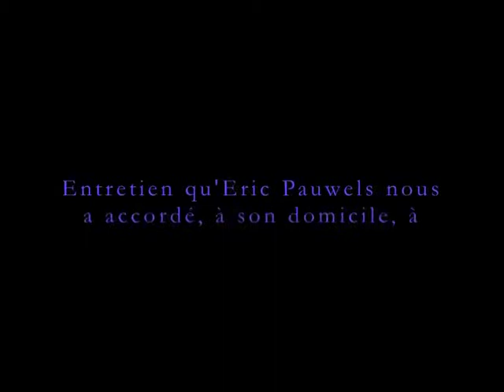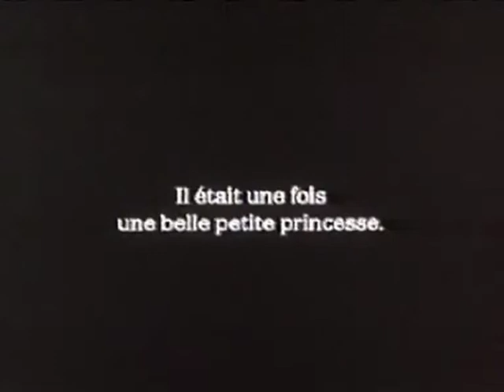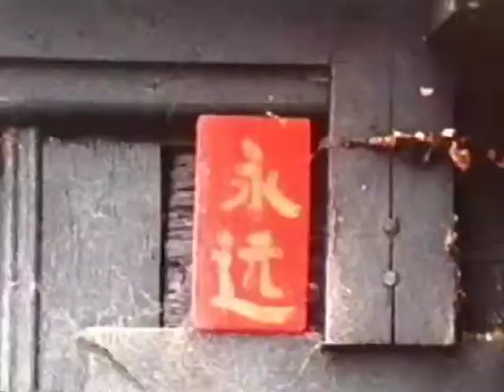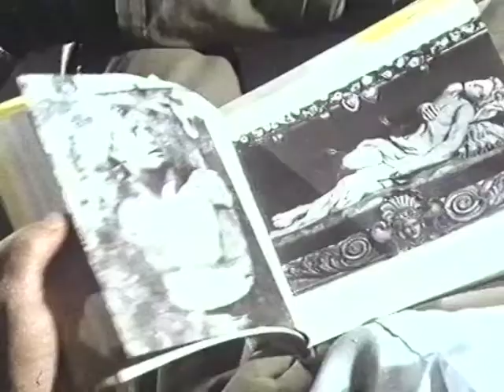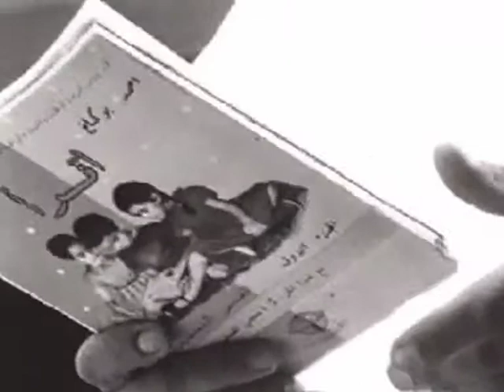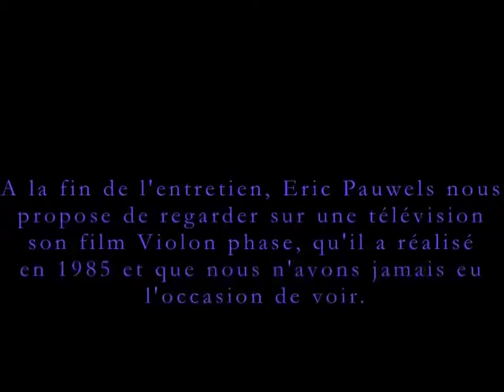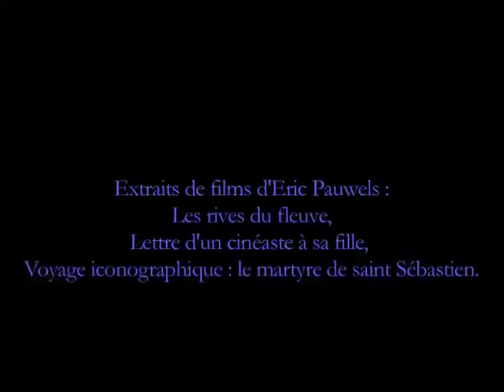Entretien et rencontre Eric Pauwels.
Entretiens et rencontres avec Boris Lehman, Eric Pauwels, Luc de Heusch, film documentaire, 2h08, 2009.

Ce film documentaire a été réalisé dans le cadre de ma thèse à partir d’images tournées entre 2004 et 2008. Le sujet de ce doctorat portant sur un thème très peu documenté : « l’art dans le cinéma de Belgique vers l’image palimpseste » et ayant un corpus extrêmement large (des films d’avant-garde des années 1930 aux film les plus récents (2008)), il m’est paru pertinent de compléter la documentation existante par des rencontres, interviews et enregistrements de programmation ayant trait à ce sujet de recherches. Ce film est une des traces de ces rencontres, certaines autres archives étant seulement sonores. Il consiste en une captation d’une rencontre avec le réalisateur Boris Lehman qui a eu lieu le jeudi 27 novembre 2008 au Polygone étoilé à Marseille, dans le cadre de la semaine asymétrique. Viennent ensuite deux rencontres interview (en juin 2004) des réalisateurs Eric Pauwels et Luc de Heusch que j’ai rencontrés à leurs domiciles et qui évoquent leurs œuvres. Le montage de ces deux dernières parties incorpore des extraits des films des deux réalisateurs qui viennent ainsi accompagner les explications données concernant leurs manières de créer. L’ensemble des échanges dans ces films ainsi que les archives sonores ont été consignées dans les annexes elles-mêmes en lien avec la thèse qui comporte 712 pages.